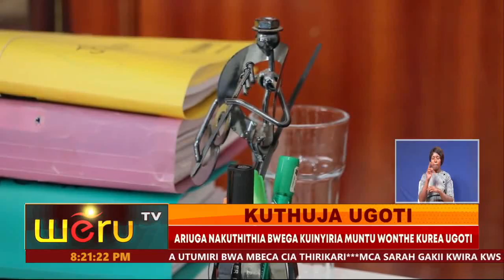KUTHUJA UGOTI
MUTALAAM WA UGOTI GUKATHA RAIS RUTO
ARIUGA NAKUTHITHIA BWEGA KUINYIRIA MUNTU WONTHE KUREA UGOTI